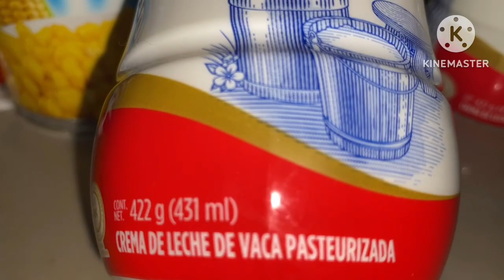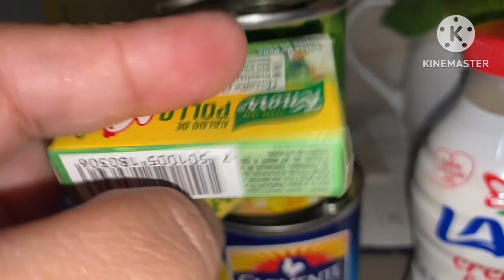Como preparar Rajas con crema / rajas con crema a mi estilo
Esta receta me la estuvo pidiendo una amiga muyyy querida que para mi más que mi amiga es mi hermana y se que soy correspondida te quiero mucho gorda (Silvia Banda)